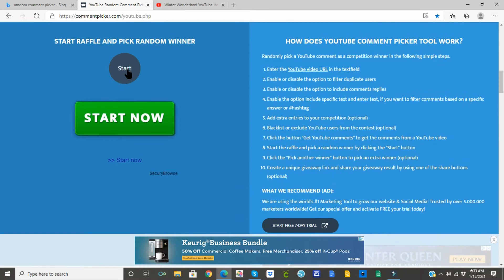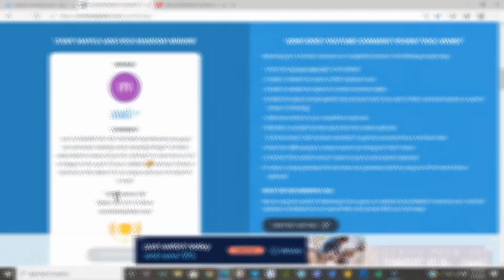Winter Wonderland YouTube Hop - Winner Announcement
Today is the close of the Winter Wonderland Hop. Make sure to watch all of the hop participants to see if you could be a winner on another channel.

The hop is hosted by Debbie Adams - My Creative life- and Kim Murray - Salty Beach Scrapper.
Thanks so much for having me ladies. I always enjoy working with you both.

Michelle

Send me a note:
Michelle Randolph